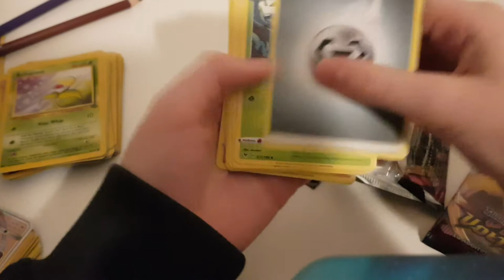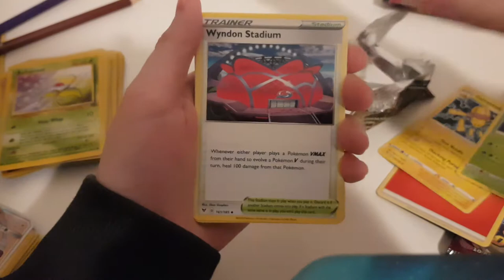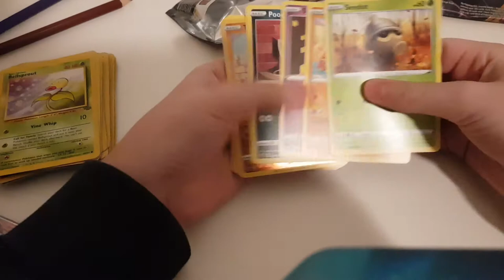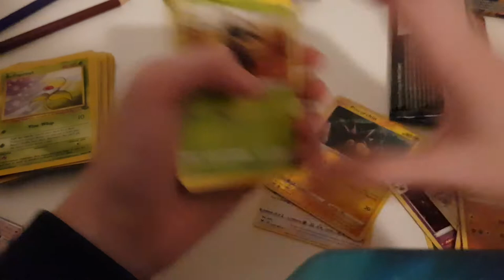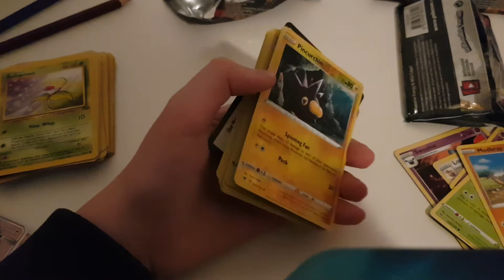opening 4 pokemon vivid voltage packs!!? (extreamely unlucky)